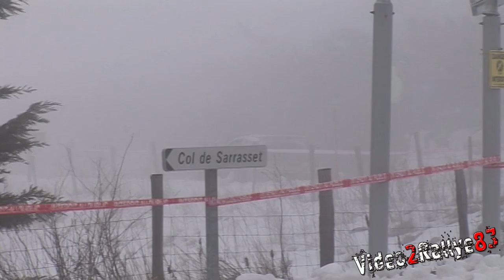78° Rallye de Monte Carlo 2010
1. Hirvonen Mikko - Lehtinen Jarmo - Ford Fiesta S2000
2. Hänninen Juho - Markkula Mikko - Škoda Fabia S2000
3. Vouilloz Nicolas - Veillas Benjamin - Škoda Fabia S2000

Filmé par : PapaJulien, Laurent Tremellat, Titus (Guichard David).

Ma camera est une Sony HXR-NX5R

Camera Plan Fixe : GoPro Hero4 Black Edition

Autre Plan ( assistance, ambiance etc ... ) : GoPro Hero7 Black Edition